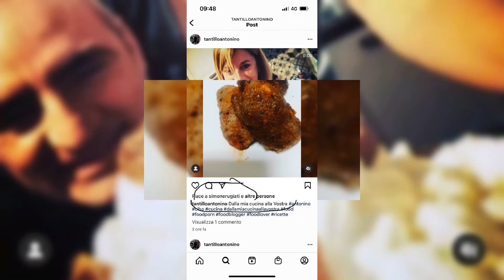27 marzo 2022